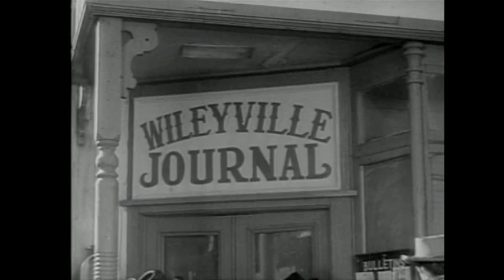Buffalo Bill Jr. TRAIL OF THE KILLER episode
watch hundreds of free western movies and TV show episodes online. Buffalo Bill Jr. Trails of the Killer episode